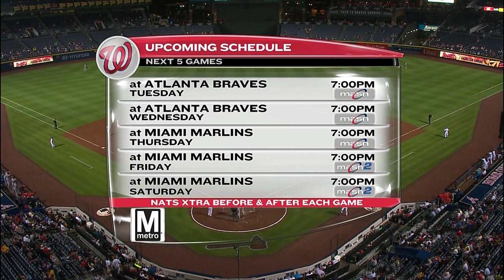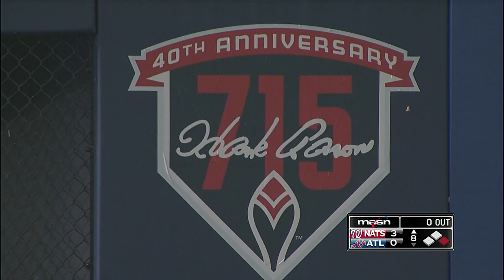WAS AT ATL - September 15, 2014